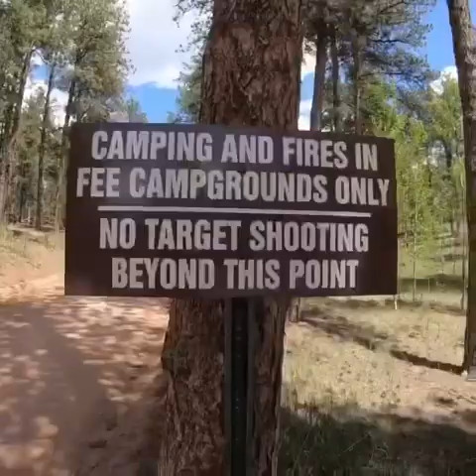Hiking Red Rocks Colorado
Hiking at Red Rocks five minutes out of Woodland Park